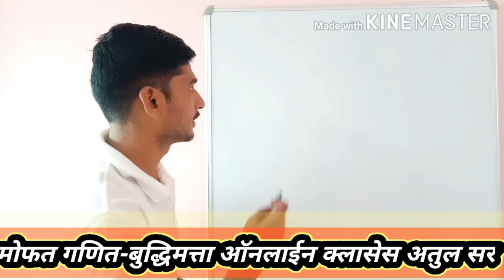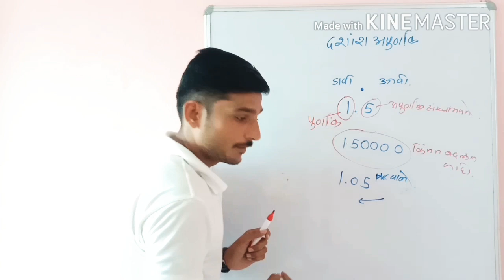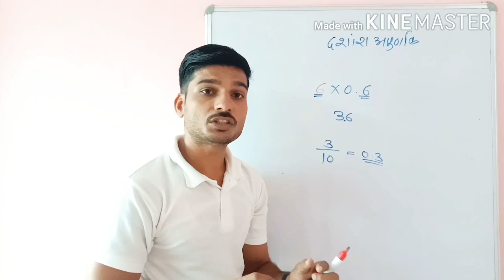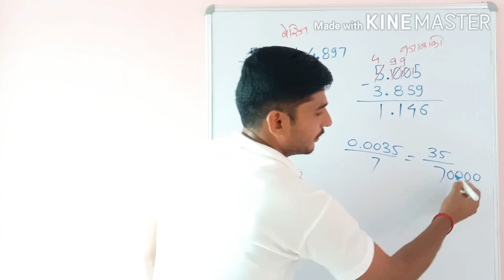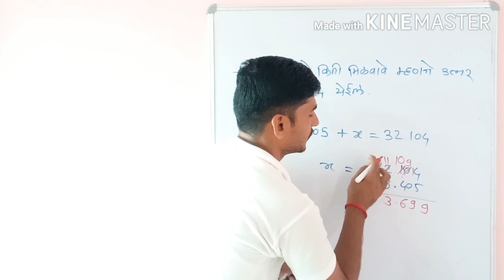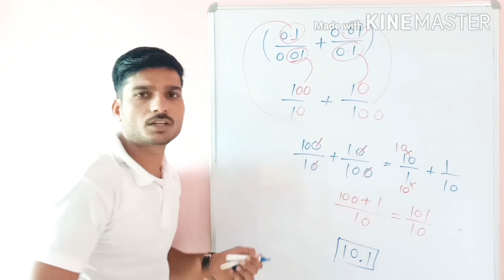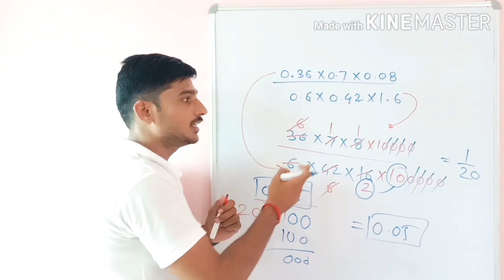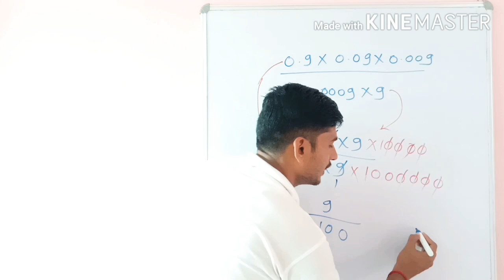दशांश अपूर्णांक Atul sir police bharti 2020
आपल्या चैनल वर मोफत ऑनलाईन बॅच घेणार असून
जेणेकरून कोणत्याही विद्यार्थ्यांना गणित बुद्धिमत्ता विषय अवघड वाटला नाही पाहिजे
         ग्रामीण भागातील गरजवंत विद्यार्थ्यांना हा मेसेज
तुम्ही पोहोचवा
अतुल सर
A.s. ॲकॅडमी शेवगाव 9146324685